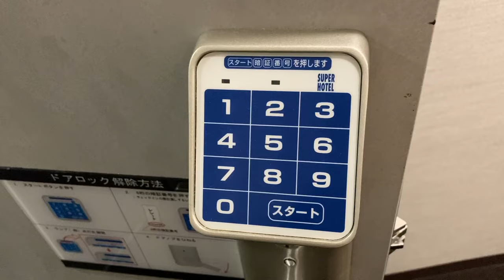スーパーホテル松阪 ルームキー ドアロック解錠のボタンを押す様子